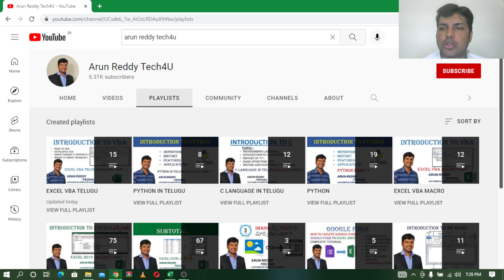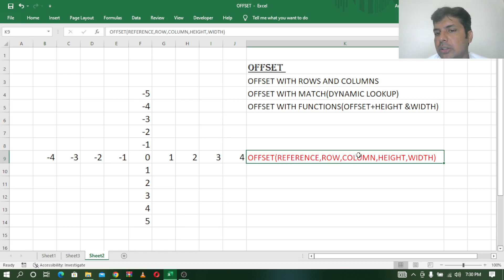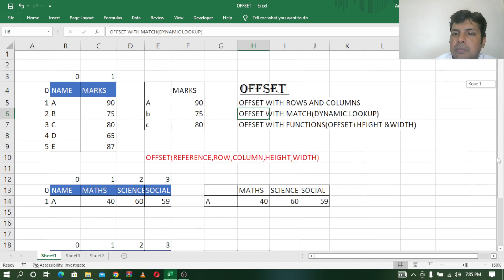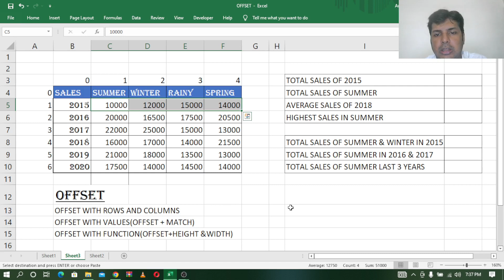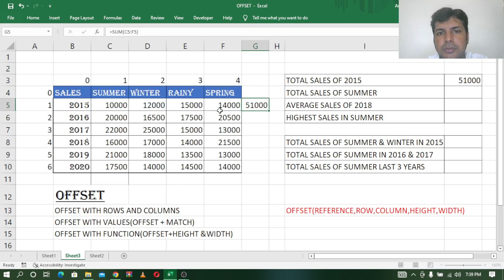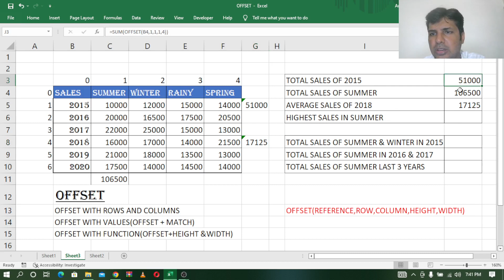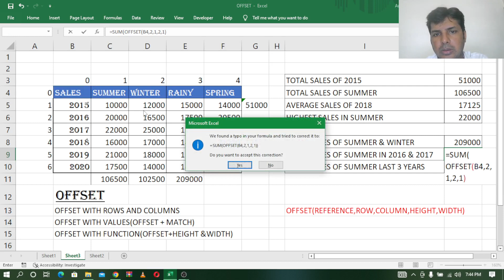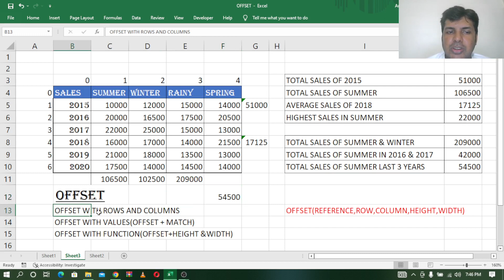EXCEL IN TELUGU PART - 76 || OFFSET FUNCTION || OFFSET WITH MATCH || DYNAMIC LOOKUP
The Following are link of video of EXCEL 2019 IN TELUGU VIDEO